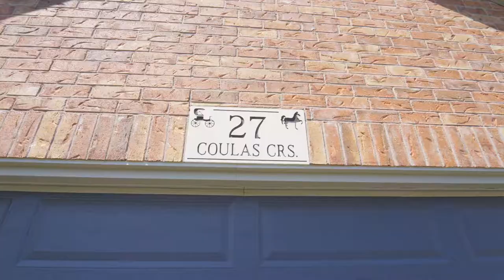27 Coulas Crescent, Waterford